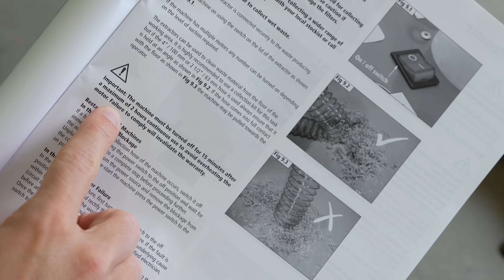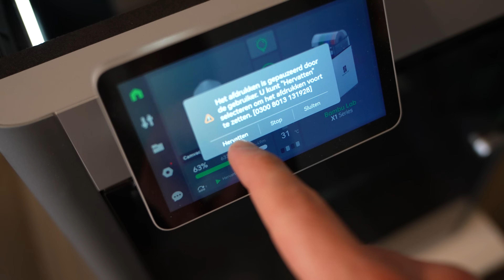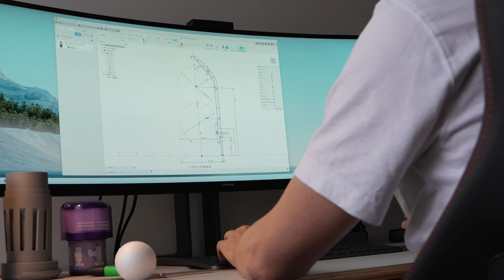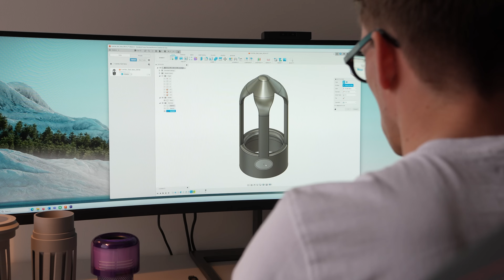Simple Yet Genius Ball Valve for your CamVac! (6-15% increase in CFM)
Designed from your clever ideas, The Ball Valve.

It enhances airflow performance on your CamVac by 6-15%. And the best part? It eliminates the need for human thinking.

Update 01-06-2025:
I simply couldn't let it go—I had to design a stronger version that can truly take a beating.

Also check out the art piece of Dennis from @HookedonWood